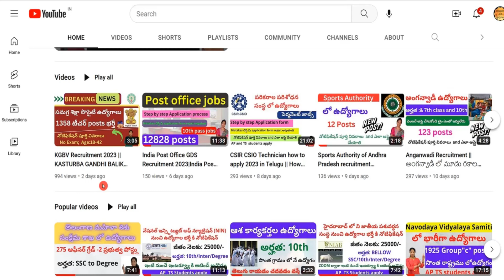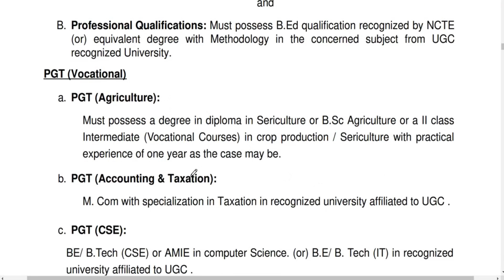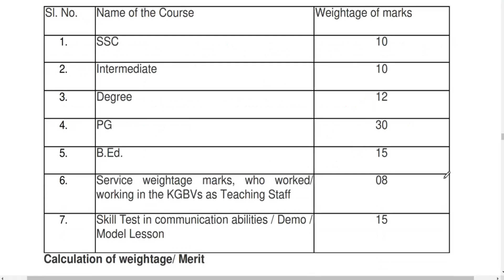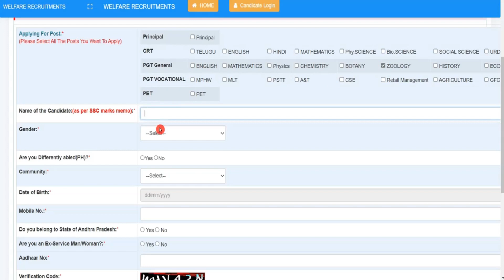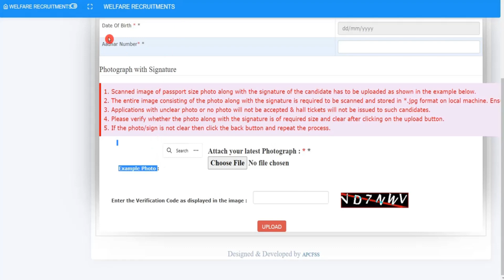KGBV Recruitment 2023 || AP KGBV online application process || How to apply online KGBV application